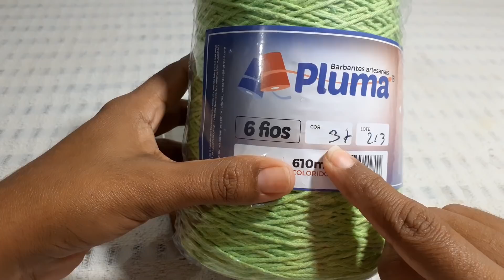TAPETE ESPIRAL FÁCIL E RÁPIDO LINDAURA PASSO A PASSO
Hoje vou ensinar vocês a fazer esse lindo tapete espiral simples e fácil para qualquer iniciante ficar bom no crochê😍😍, se você gostou não esqueça de deixar seu 𝐉𝐎𝐈𝐍𝐇𝐀, 𝐈𝐍𝐂𝐑𝐄𝐕𝐀-𝐒𝐄 𝐄 𝐂𝐎𝐌𝐏𝐀𝐑𝐓𝐈𝐋𝐇𝐄, vocês podem me enviar suas fotos no Instagram.

⚖️📏 𝗣𝗲𝘀𝗼 𝗲 𝗠𝗲𝗱𝗶𝗱𝗮𝘀:
✓ 330 gramas de barbante número 6
✓ Ficou medindo 70 x 47 de largura

⏱ 𝗖𝗮𝗽í𝘁𝘂𝗹𝗼𝘀:
00:00 - Mary Souza Crochê
00:30 - Inscreva-se